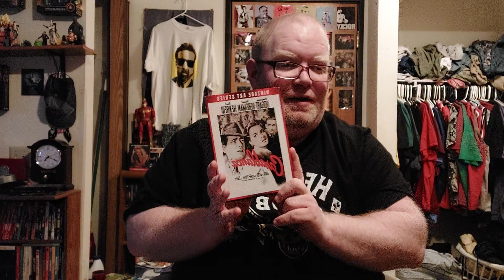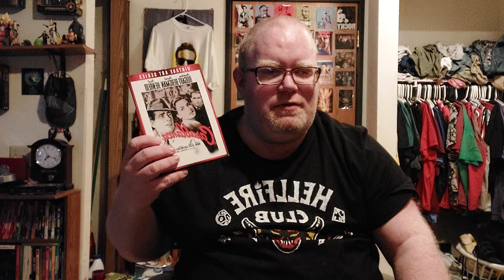Pick 10 Comic Book Movies #5: Barb Wire